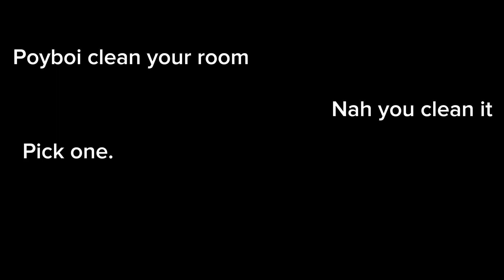Watch this vid at 14 of October for a surprise.